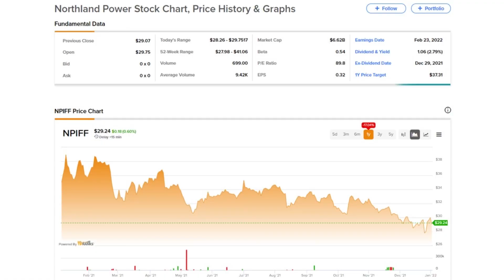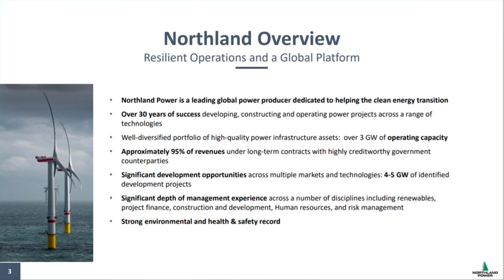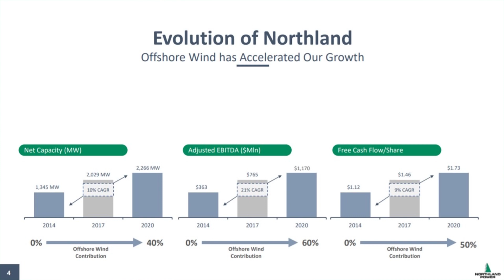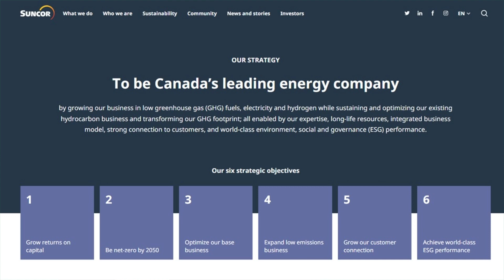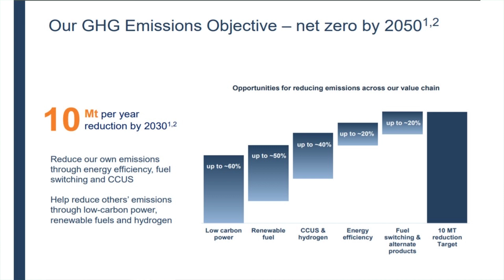2 ‘Strong Buy’ Green Energy Stocks for 2022!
Green energy might be a trending buzzword across many sectors of the economy, but it has been somewhat lackluster on the stock market. Recently, financial analysts have given top ratings to very few green energy stocks. Clearly, it’s still not easy being green, although the sector shows great potential for the future.

Two standouts are Suncor and Northland Power. Both of these top green energy stocks have earned a Strong Buy ratings consensus from analysts. Let’s see what makes these earth-friendly stocks so promising.

00:00 Intro
00:51 NPIFF
02:50 SU

For those looking for an extra edge with a TipRanks Premium